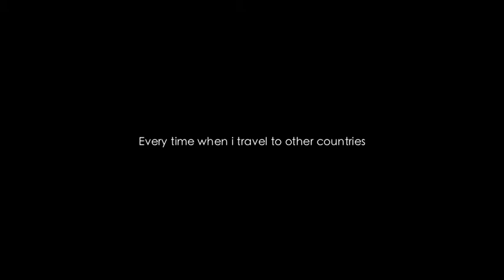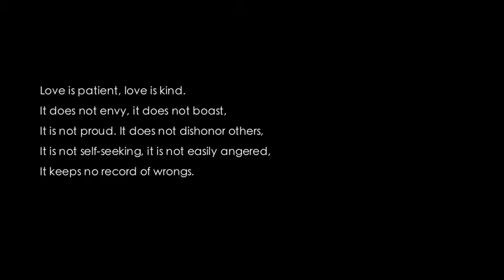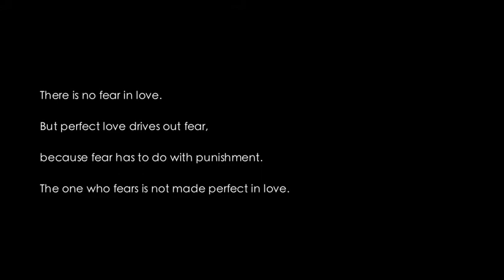Everlasting Overseas Pre Wedding by Paul Wong (Catch me i am falling)